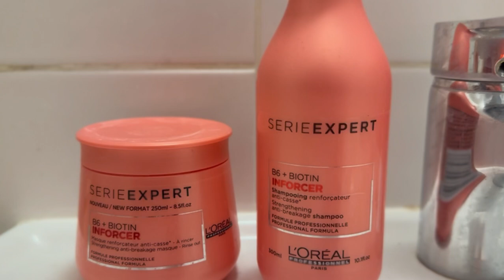كيف انقذت شعري بعد ما كان ميت من الجذور / كل انثى لازم تستعمل هاد الزيت خمس مكونات معجزة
@Zikalooks @numidialezoulofficielbebed3782 chanez_yes france maroc